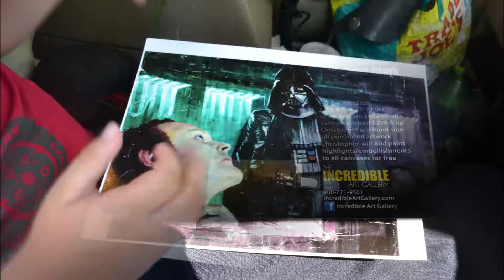07.28.18: Teen Titans Go, Fantastic Art, Storms, and Playgrounds (Chronicle 28)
Join Sir Oisin and Prince Cian on Saturday July 28, 2018 watching Teen Titans Go to the Movies, Seeing the Fantastic Art Gallery at Double Tree, Getting Darth Vader art, Doing Deliveries, facing flash floods and storms, and playing in the playground all of Chronicle 28: Tales of a Delivery Guy.